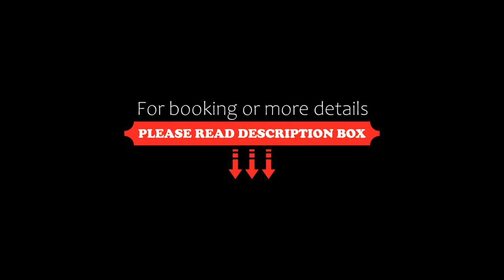Sud d'Anvers, Antwerp, Belgium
About Property:
Located within less than 1 km of Plantin-Moretus Museum and a 11-minute walk of Groenplaats Antwerp in Antwerp, Sud d'Anvers provides accommodation with seating area. There is a private entrance at the aparthotel for the convenience of those who stay. In good weather, guests are welcome to sit outside.

The units come with parquet floors and feature a fully equipped kitchen with a dishwasher, a dining area, a flat-screen TV with cable channels, and a priv...
Property Type: Hotel
Address: Volkstraat 31, Antwerp District, 2000 Antwerp, Belgium
Searching For
1. Sud d'Anvers - Antwerp - Belgium
2. Sud d'Anvers - Antwerp - Belgium Address
3. Sud d'Anvers - Antwerp - Belgium Rooms
4. Sud d'Anvers - Antwerp - Belgium Amenities
5. Sud d'Anvers - Antwerp - Belgium Offers and Deals
Audio Credit:
Track Title: Subway Dreams
Artist: Dan Henig